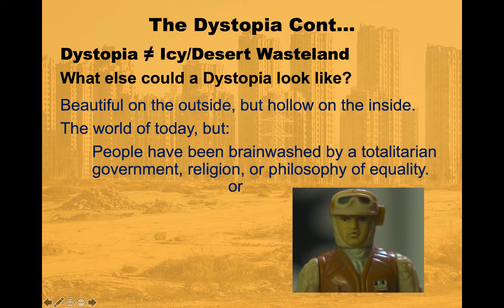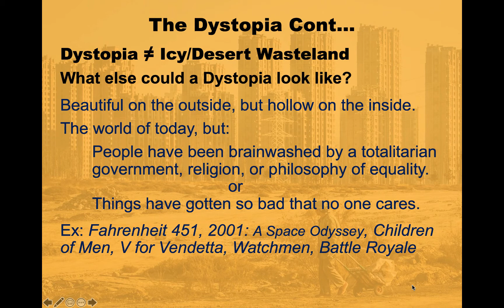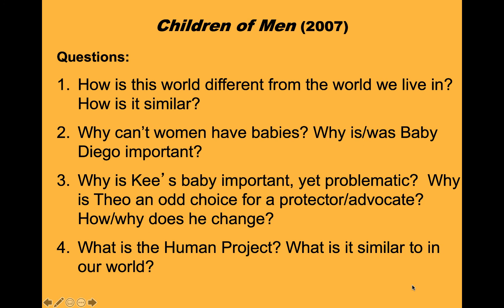14A Week 12 Lecture (Hoth Rebel Version)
Dystopia Pt. 2